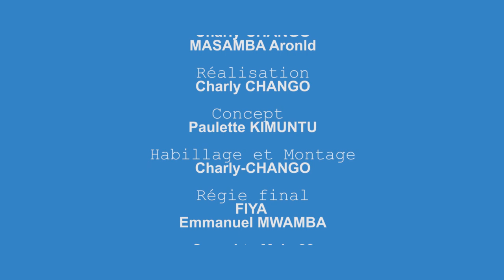ASOLOLI N'A NDEKO Jérémie KILUBU RDC: "Forum d KATANGAISE. il s'agit d'1 Genval bis.